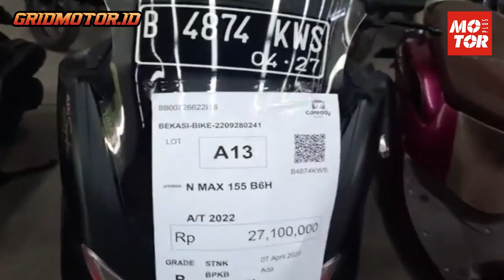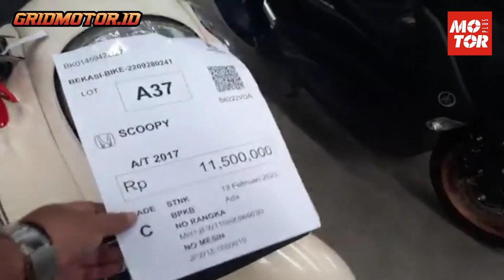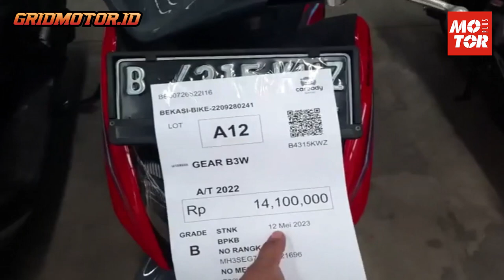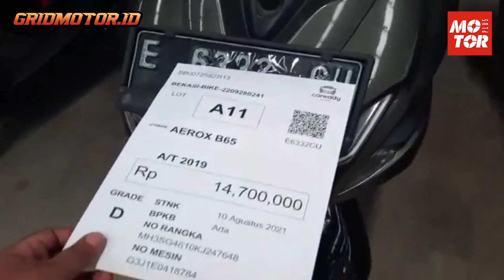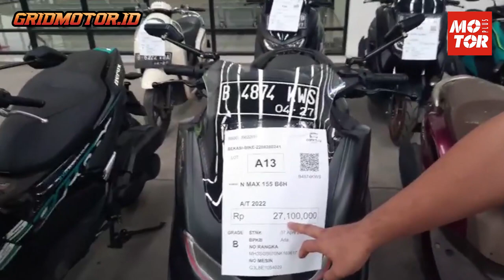Syarat dan Cara Ikut Lelang Motor di Caready, Yamaha NMAX Honda BeAT Banyak Murah